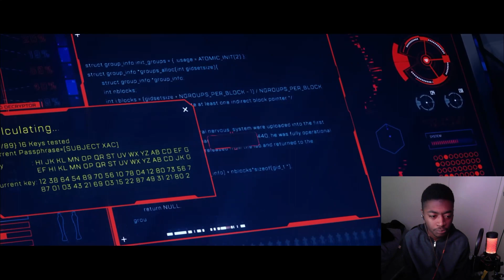A Look Back At Apex Legends | Fortune's Favor Season 5 Launch Trailer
RIP Skull Town